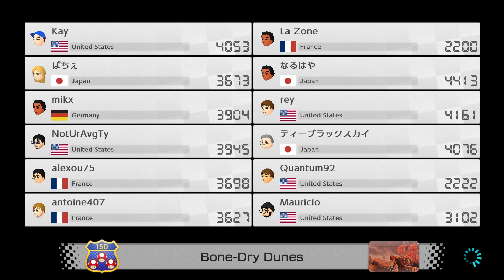Tyler Plays Mario Kart 8 Deluxe - PART 1 - Me vs the World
Racing online vs the world... How hard could it be?

Audio recorded with the Blue Yeti Pro.